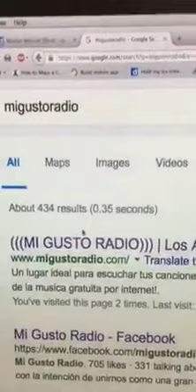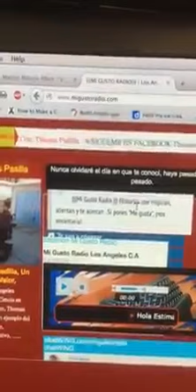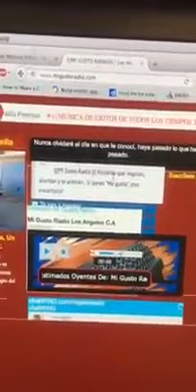Mi Gusto Radio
LA FORMA MÁS SENCILLA PARA ESCUCHAR: Mi Gusto Radio.🎶🎈
The easiest steps to hear: Mi Gusto Radio🎵💃🏻